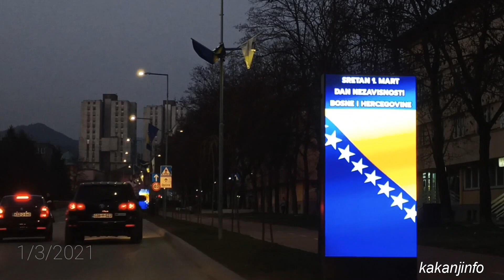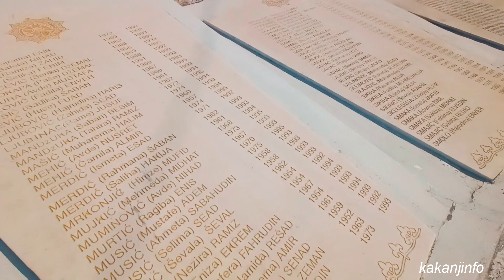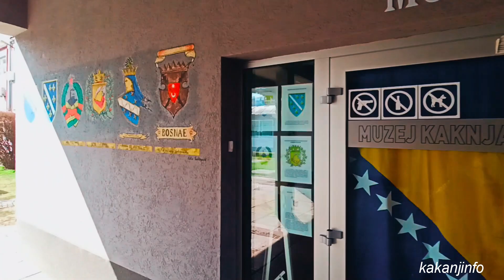Dronom iznad Kaknja - Dan Nezavisnosti BIH kroz objektiv